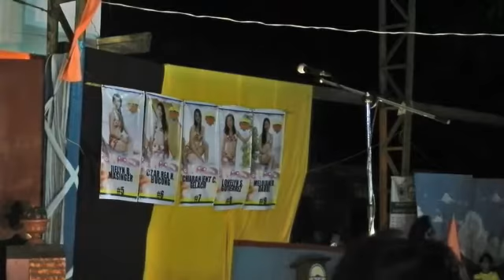CORONATION NIGHT MUTYA2016 CULION110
CULION110